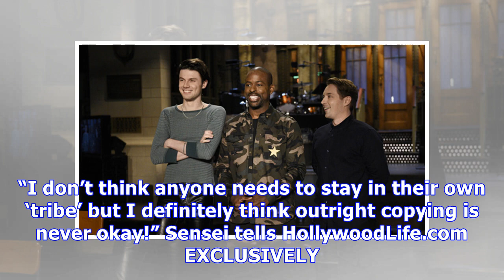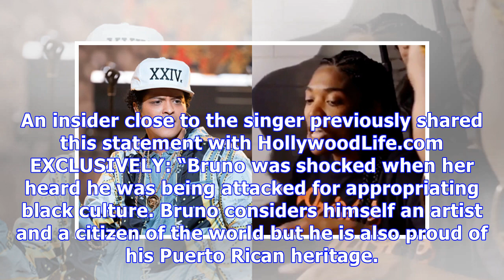Bruno Mars’ Cultural Appropriation: Sensei Aishitemasu Believes ‘Outright Copying Is Never OK’